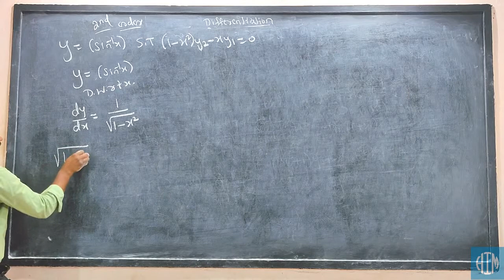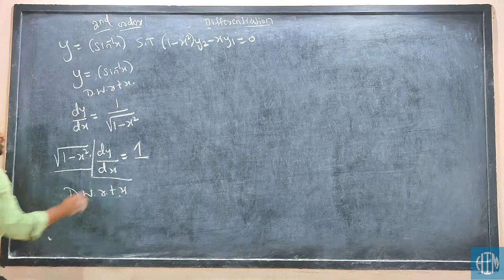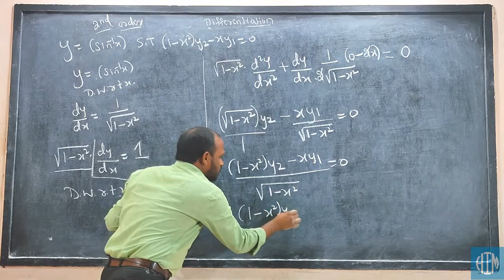2nd Order || Differentiation ||-1